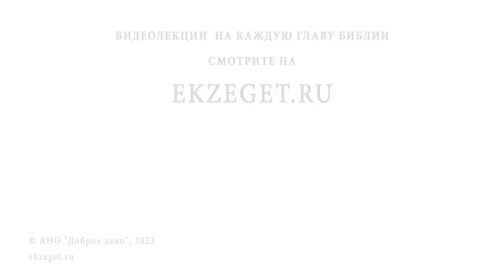ПОЧЕМУ ОТПАВШИМ ОТ БОГА И ЦЕРКВИ ТАК ТРУДНО ВЕРНУТЬСЯ ? Протоиерей Александр Никольский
Команда Экзегет.

В сегодняшнем видео на библейском портале Экзегет вместе с протоиереем Александром Никольским отвечаем на вопрос: "Почему отпавшим от Бога и Церкви так трудно вернуться?"

🔸  Отпасть от Бога
🔸  Выбор греха
🔸  Нежелание быть с Богом
🔸  Хула на Духа Святого
🔸  Осознание греховности